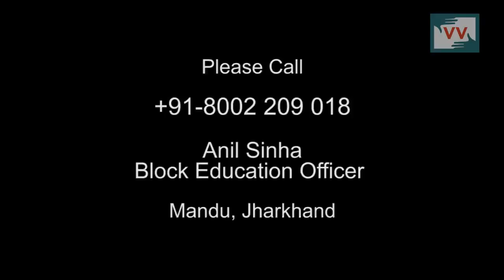Failed Right To Education Act (RTE) in Birsa Tola Primery School, Mandu, Jharkhand